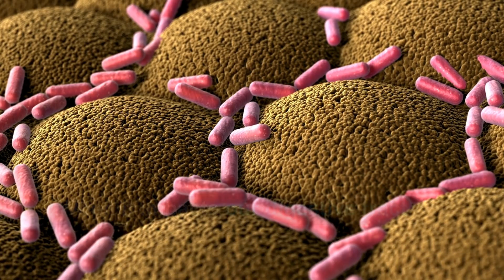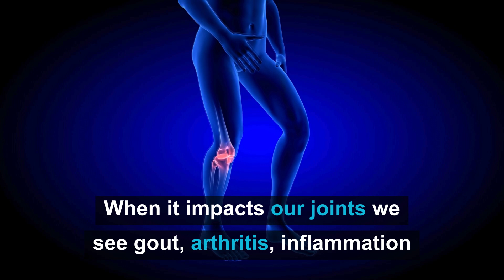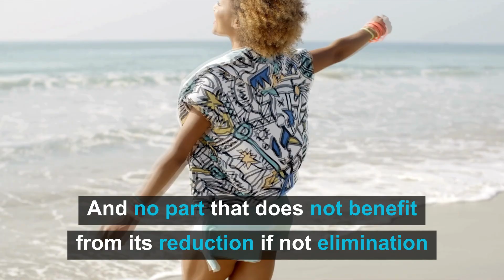How Sugar Affects Your Body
Uncover the hidden impacts of sugar consumption on your health, from the immediate rush to long-term consequences. Learn how sugar sneaks into our diets and the biological reactions it triggers. Whether you're a health enthusiast or just curious about your diet, this video will arm you with the knowledge to make informed choices about sugar. Watch now and transform your understanding of this dangerous sweet temptation!